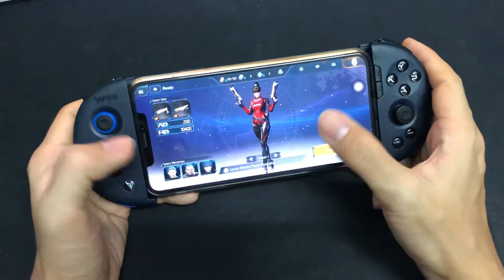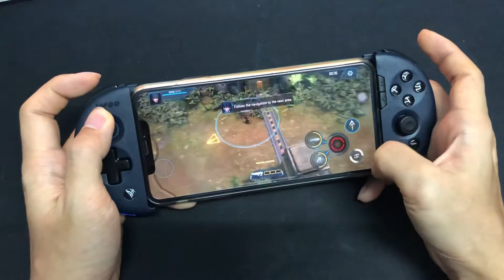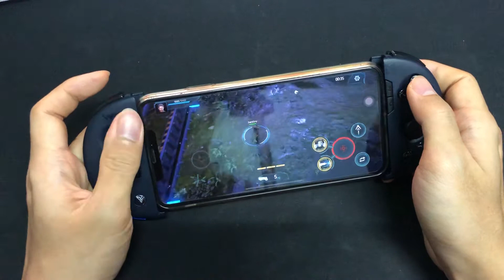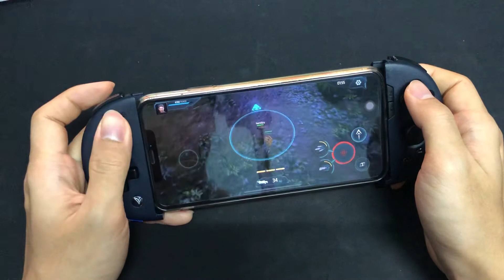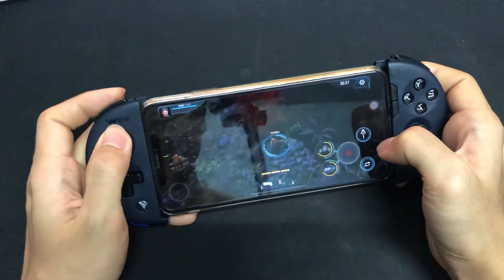GiganticX เกมมาใหม่โหลดจากในสโตร์เล่นได้เลยจ้า สนุกดี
ดูข้อมูลรายละเอียดต่างๆได้ที่